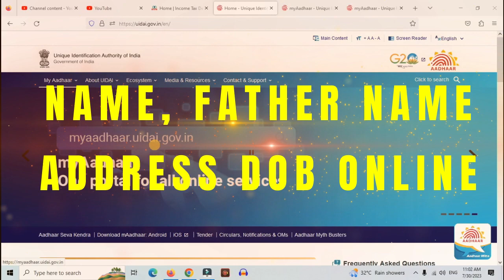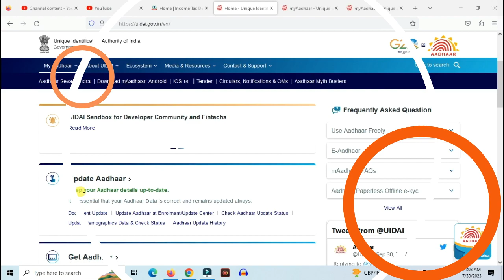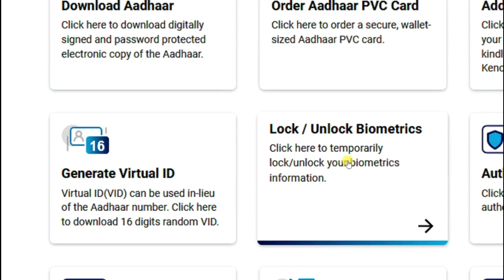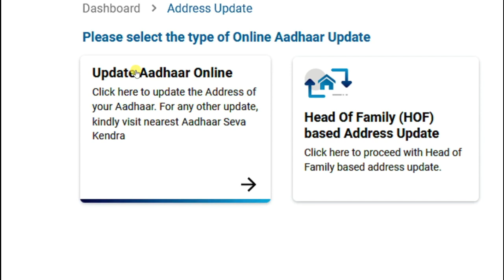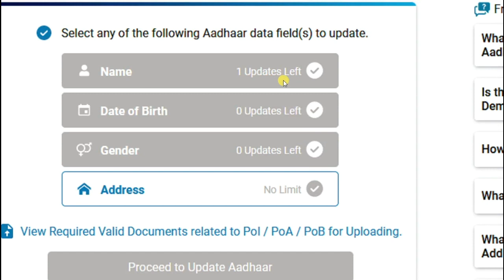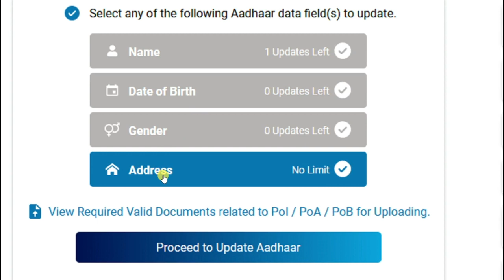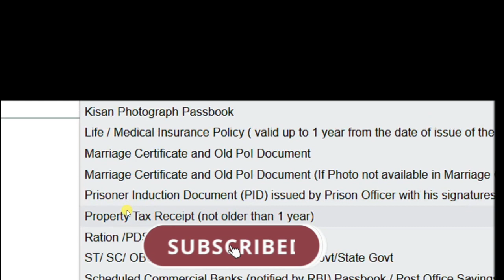How To Correction Adhar Card Online Just Rs.50 | Adhar Correction Online Kaise Kare | Adhar Update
1. How To Correction Adhar Card Online Just Rs.50 | Adhar Correction Online Kaise Kare | Adhar Update